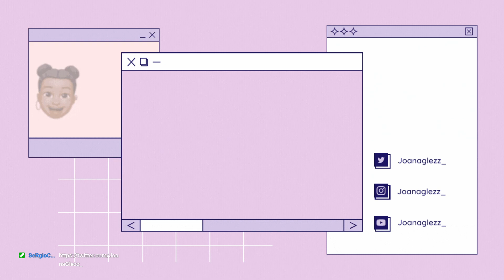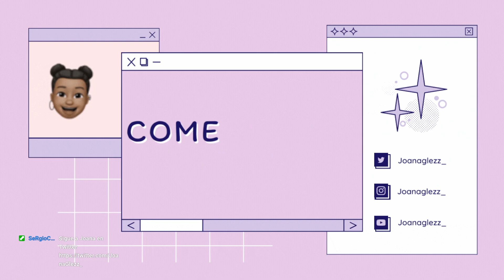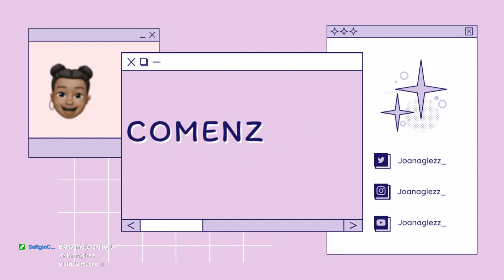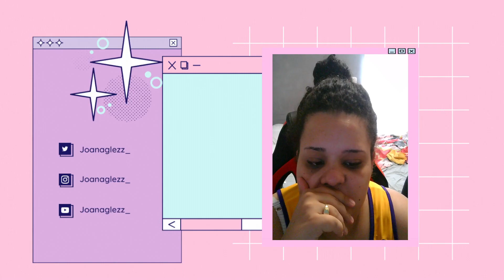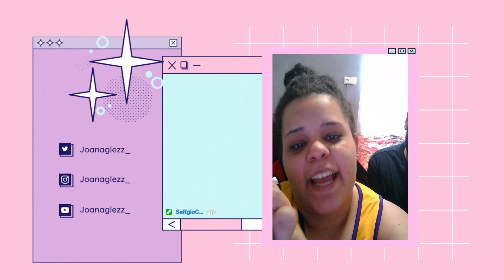Juego al Minecraft por primera vez en mi vida, Julio me ayudará❣️❣️ ( RESUBIDO DE TWITCH )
Me llamo Joana, tengo 23 años, nací el 08 de Febrero, y sí soy ACUARIO, una locura de emociones soy, también debo de decir que AMO a los animales, si quieres conocerme un poquito más puedes pasarte por mis otras redes sociales, por cierto soy SIMMER.

MI PC🖥️🖥️:
Torre: Nfortec Lynx Cristal Templado Negra
Fuente de alimentación: 500W / 650W (no sé)
Placa base: Asus Prime A320M-K
Procesador: AMD Ryzen 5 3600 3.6GHz
Disco Duro:
1TB SATA3
SSD 240GB